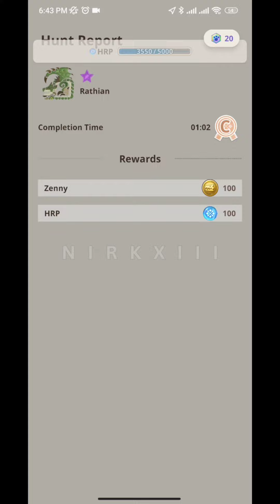This is how i love to use bow | Monster Hunter Now